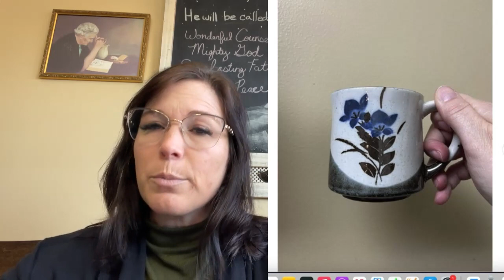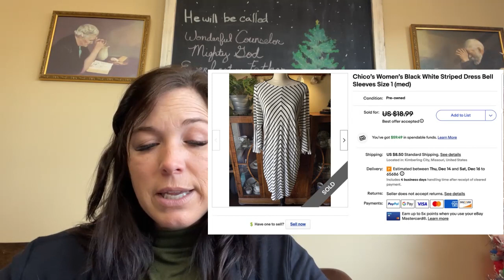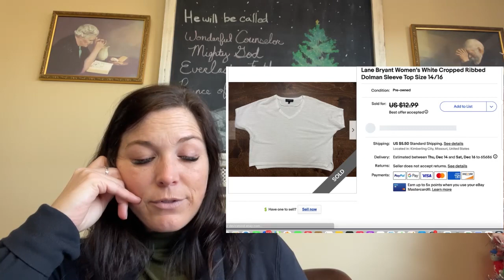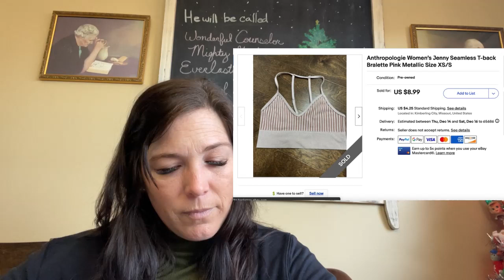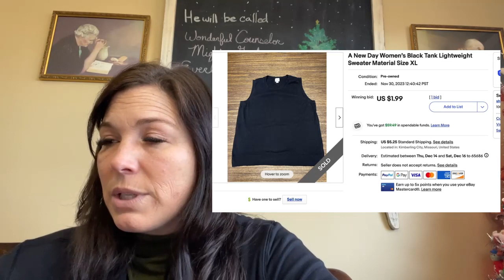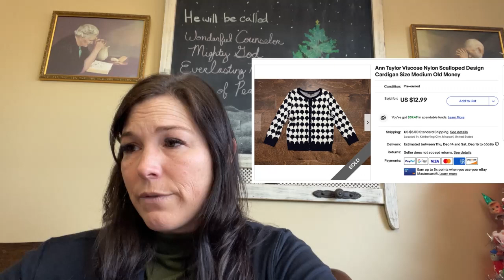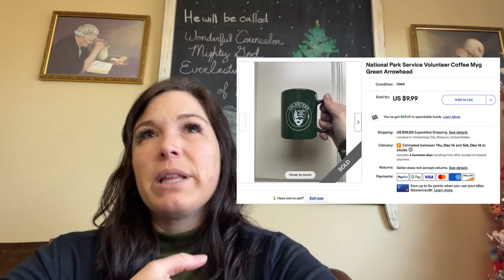December sales have to be better, right? Increasing my sales one week at a time!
What sold on Ebay, Facebook, Mercari & Facebook from November 27th-December 3rd. Working on increasing my sales and clearing out inventory for the New Year!